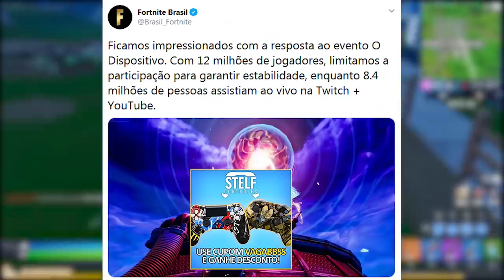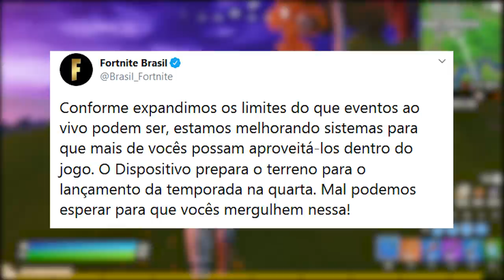FORTNITE - 6 TEASERS, TRIDENTE MÍTICO e SKINS DO PASSE DE BATALHA TEMPORADA 3?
Fala gurizada, nesse vídeo comento sobre os teasers da Temporada 3 Capítulo 2 do Fortnite Battle Royale, skin Aquaman, item mítico, novas skins e mais. Espero que gostem :)